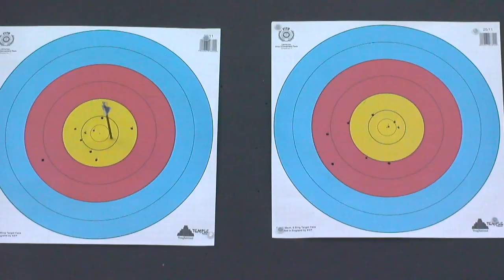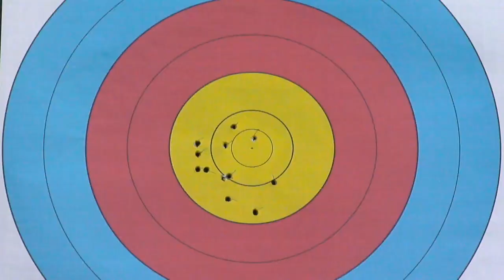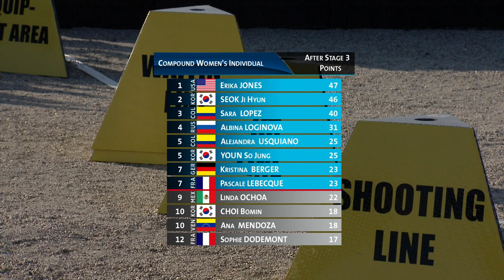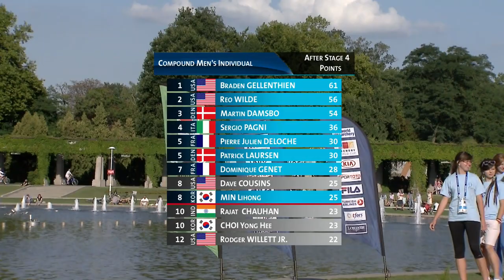Compound highlights | Wroclaw 2013 Archery World Cup stage 4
Compound TV Highlights produced on the Stage 4 of the 2013 Archery World Cup in Wroclaw (POL)
English Voice-over.